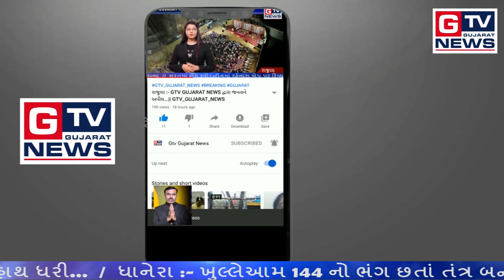હાથસણી :- જરૂરીયાતમંદ લોકોને કરાયું કીટનું વિતરણ...|| GTV_GUJARAT_NEWS